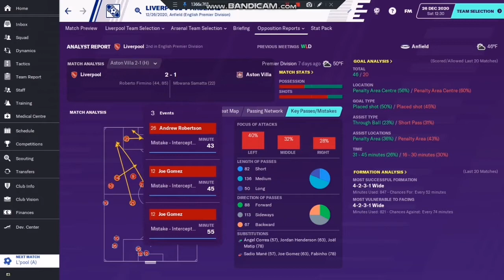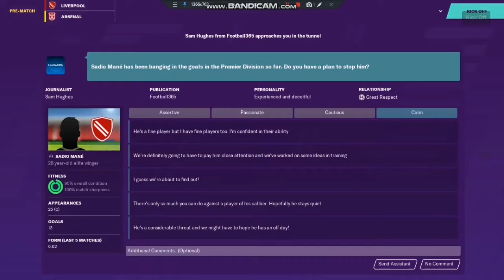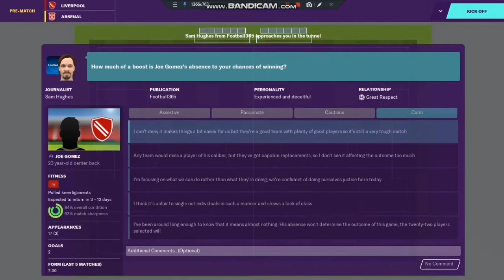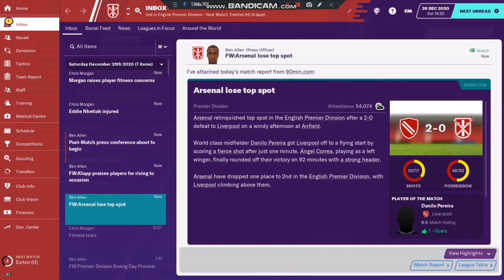FM20 Arsenal Invincible season 2 #8/Will web be the champions?! Harmonica solo/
Hello and welcome to new episode of Arsenal Invincibles today we play Liverpool  in premier league for a possibly throphy also i play harmonica so check it out.the match is very IMPORTANT.